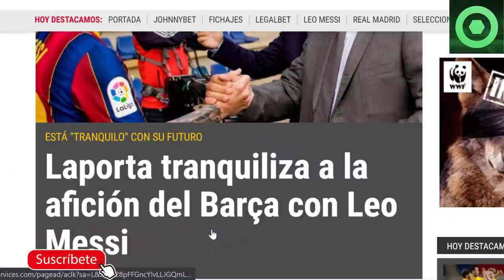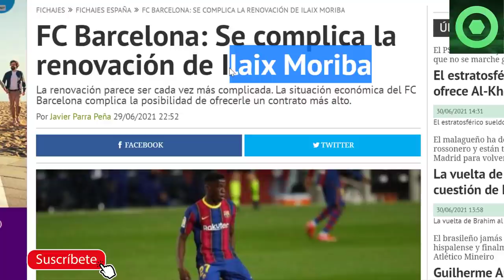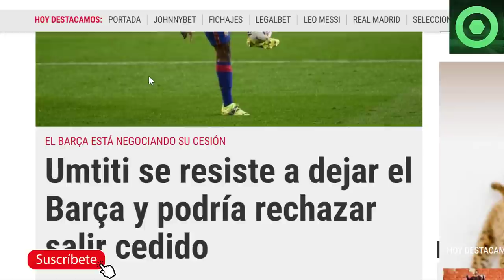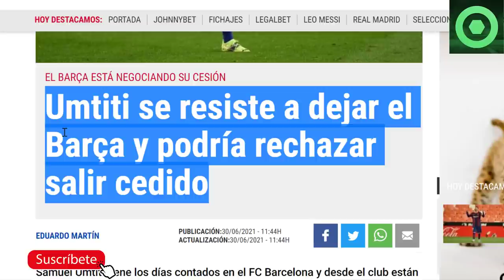🟥 MESSI DEJA de SER del BARÇA 🟥 PROBLEMAS con ILAIX y UMTITI 🟥 OFERTA RETIRADA por DEMBELÉ 🟥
Fuentes:
fcbarcelonanoticias
fichajes net